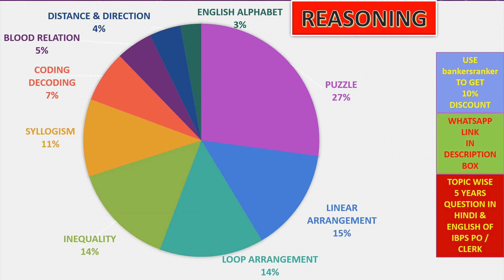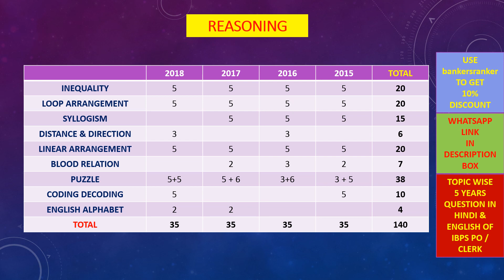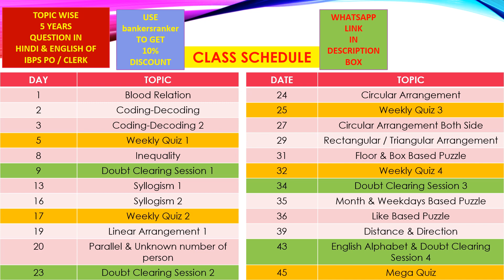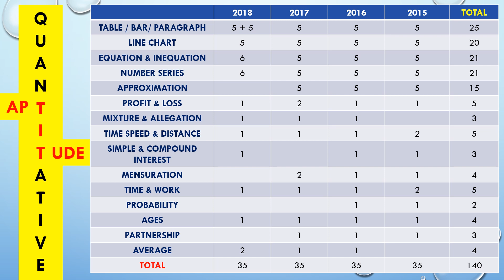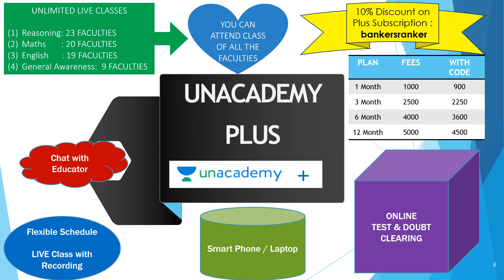HOW TO CRACK IBPS PO IN 45 DAYS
There are only  9 most important topics of Reasoning and 5 most important topics of Maths and 10  Miscellaneous topics from which 100% of questions are asked in IBPS PO PRELIMINARY. Watch this video to know about these topics.